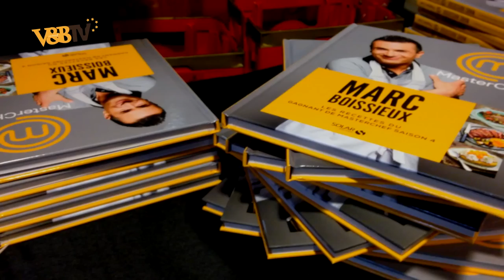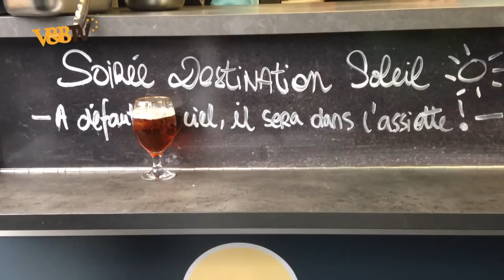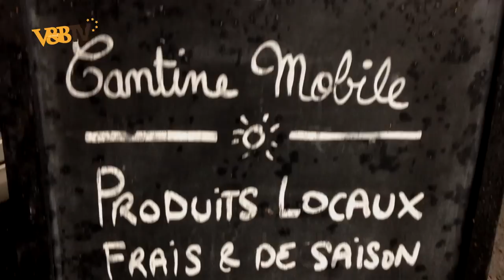Marc Boissieux, gagnant de Masterchef au V and B Clermont-Ferrand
Pour accompagner les recettes de son livre, Marc Boissieux, gagnant de Masterchef est venu au V and B de Clermont-Ferrand. Aymeric, notre caviste, lui propose des vins en accord avec son plat : les boureks à la viande.